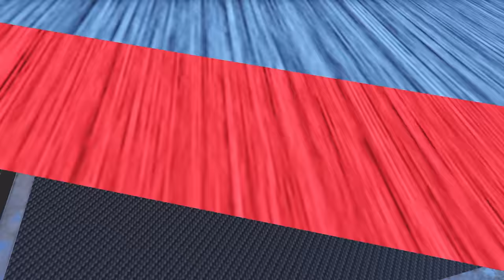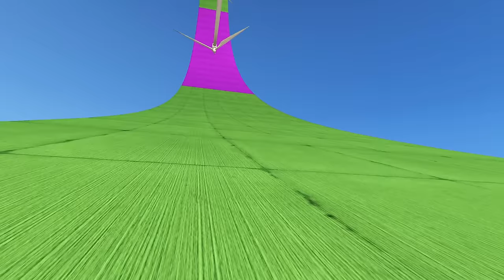I found an elevator that goes to space in GTA 5